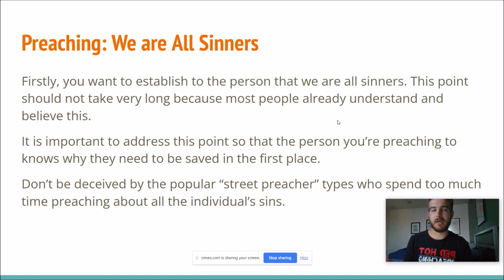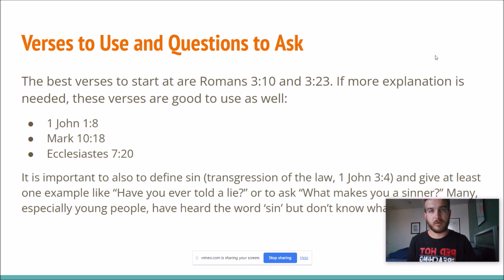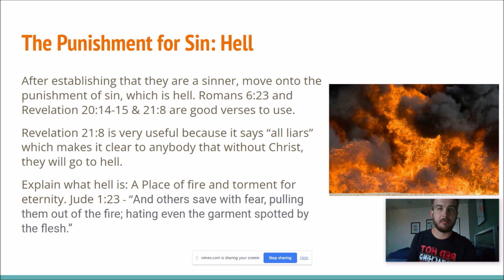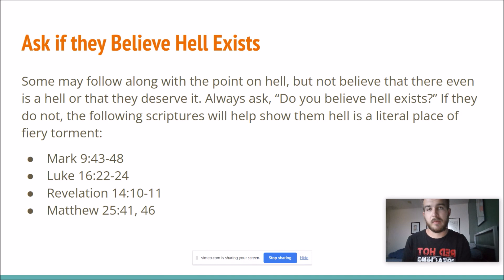How to Go Soulwinning #9: We are Sinners Who Deserve Hell